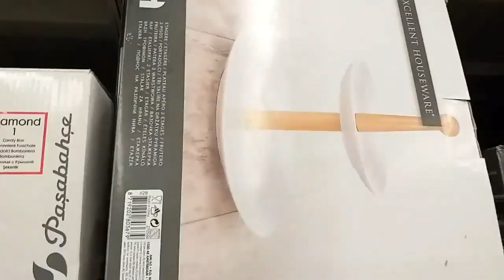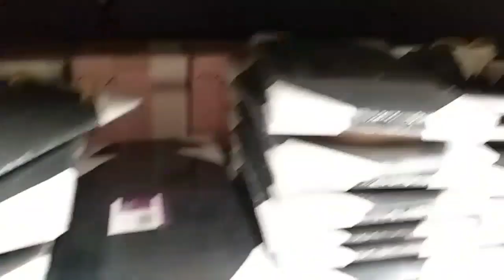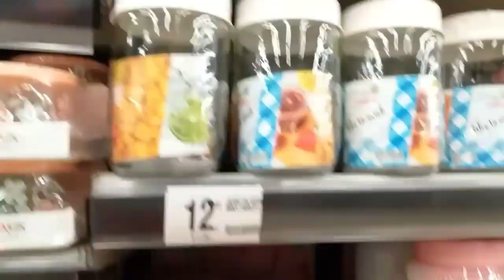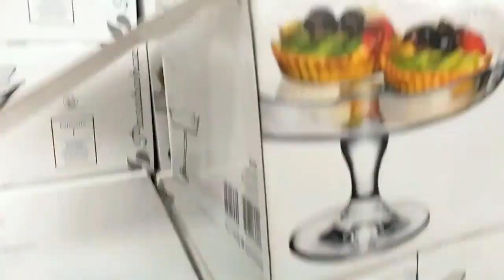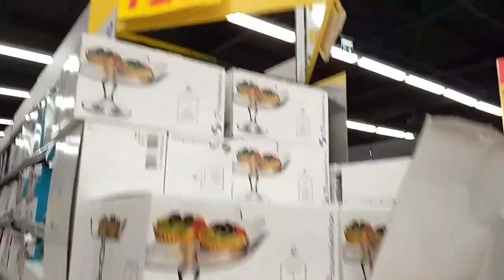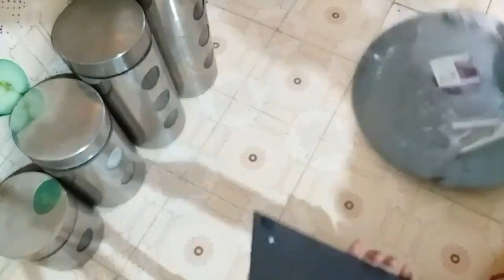جولة وتخفيضات رائعة في مرجان/و مشتريات بأقل من 30dh 😯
لا تنسى الإشتراك في القناة وتفعيل الجرس ليصلك كل جديد وليس أمرا شكرا